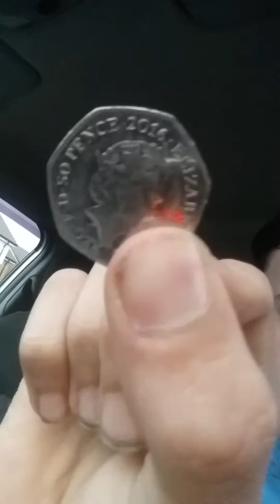Another Random A$s Video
Another Random video only this Time It's Road Radge!